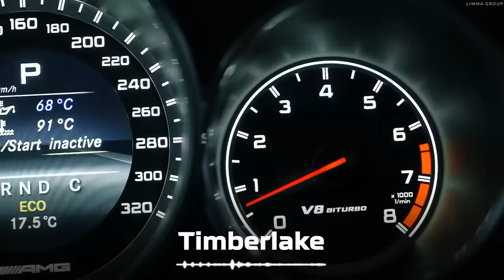Hayit Murat - Timberlake ( ft. Bones )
Track: Timberlake
Vocals: Bones, Juice J
Remake, Mix Master: Hayit Murat
Pr Manager: Sami Ismayilli ( SM Media Group LLC )